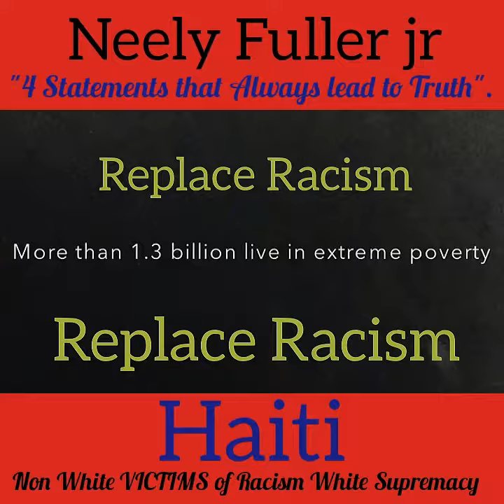Haiti /4 Statements that Always lead to Truth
Neely Fuller jr